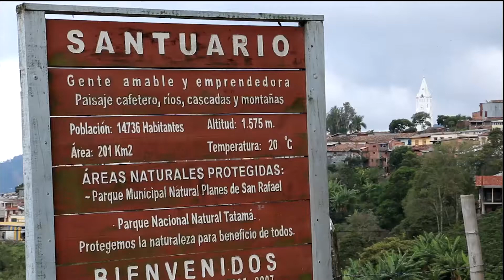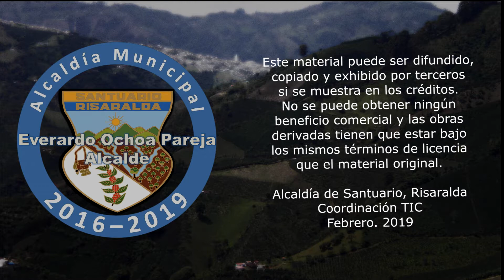Cambio de redes en sector Pueblo Nuevo. 2019